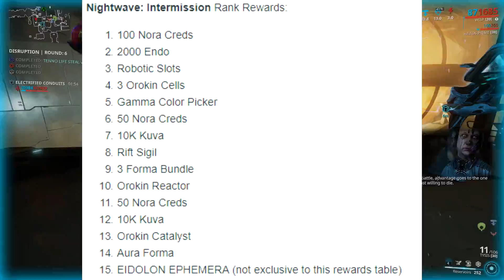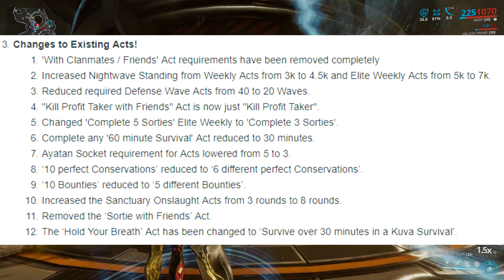Warframe: NEW Nightwave Inbound - More rewards